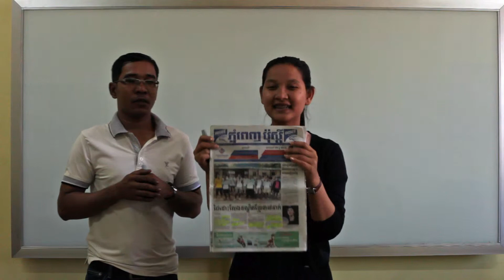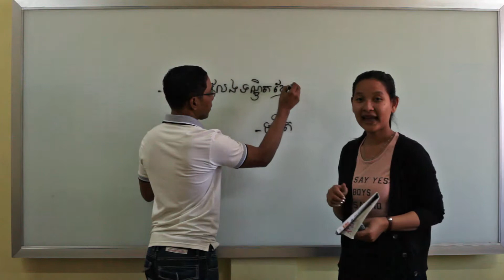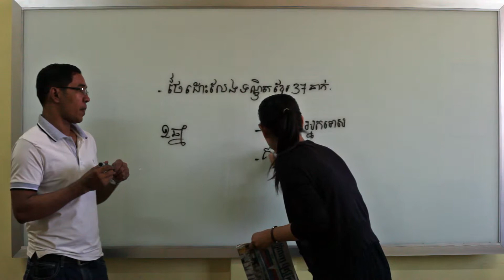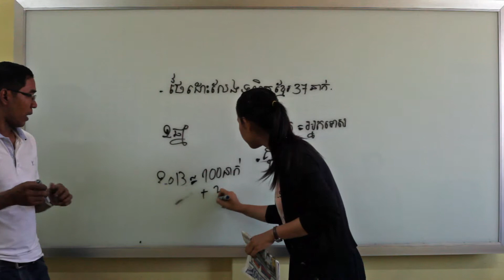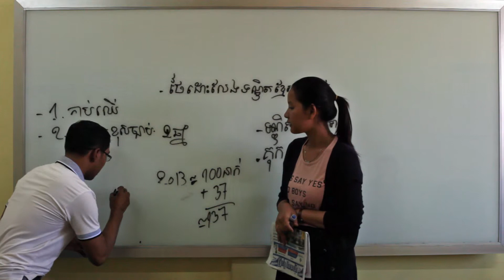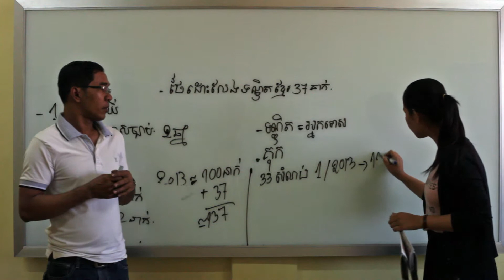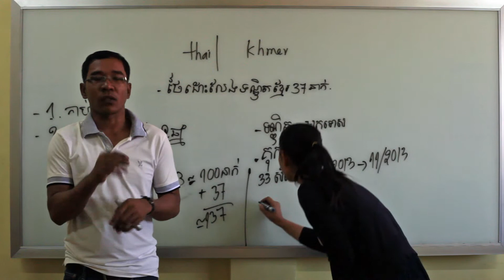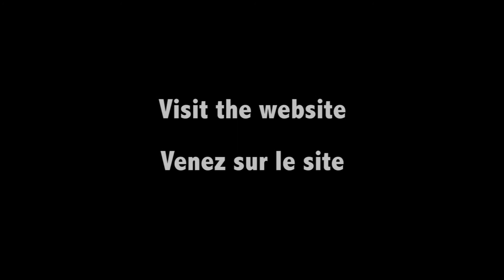Natural Khmer Advanced Class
Natural Khmer Advanced class, Khmer language classes in Phnom Penh, Cambodia at the Language Institute of Natural Khmer (LINK).